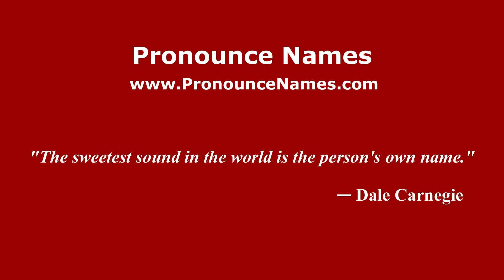How to pronounce Cosmas (Indonesia/Indonesian) - PronounceNames.com